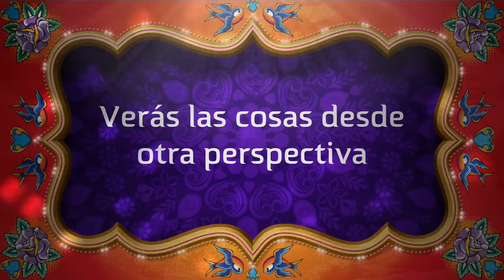Retiro Mayo 2018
Apuntate a nuestro 41º Retiro Espiritual Anual del 11 al 18 de Mayo del 2018.